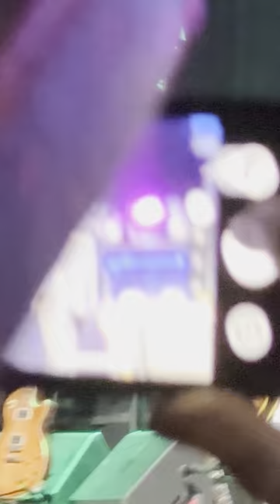Hank Williams Jr. "Weatherman" 07/21/23 Irvine, CA